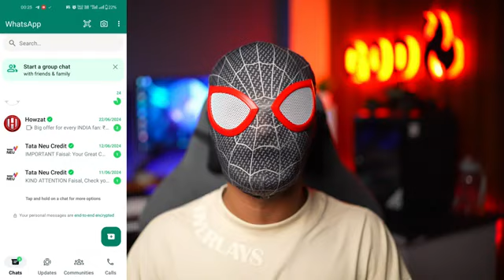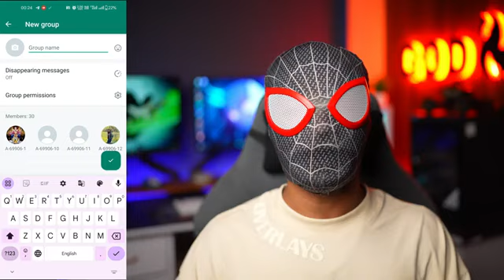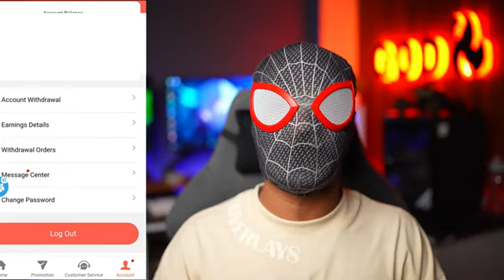NEW EARNING APP TODAY | NEW EARNING APP WITHOUT INVESTMENT | BEST EARNING APP 2024 | REFER AND EARN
earning app without investment 2024 for students

best app without investment

daily income app without investment

Best earning game without investment 2024

Top 5 best Earning app without investment 2024

earning app investment 2024

how to best earning app 2024

best trending app without investment

earn without investment from mobile 2024

daily earning app without investment for students

best earning app without investment 2024 under 18

earning app without investment 2024 iphone

earning app without investment 2024 play store

Instant earning without investment

Queries Solved